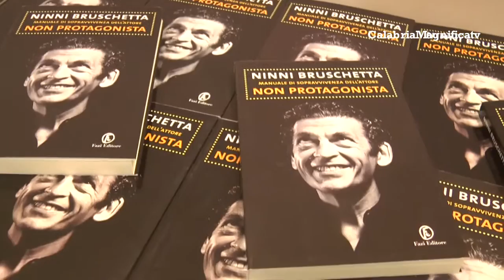Manuale di sopravvivenza dell'attore non protagonista di Ninni Bruschetta al MGFF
CATANZARO, 24 LUG 2016 - In occasione del Magna Graecia Film Festival, abbiamo avuto l'opportunità di intervistare Ninni Bruschetta, celebre attore e autore del libro "Manuale di sopravvivenza dell’attore non protagonista". Un viaggio nel mondo dello spettacolo narrato attraverso gli occhi di chi, pur non essendo sempre sotto i riflettori, contribuisce in maniera fondamentale alla riuscita di film e serie TV di successo.